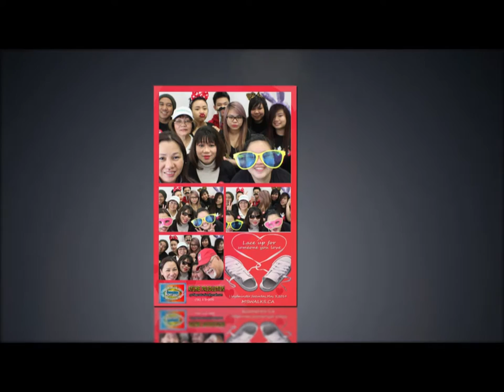FACEBOOTH for MS WALK 2014